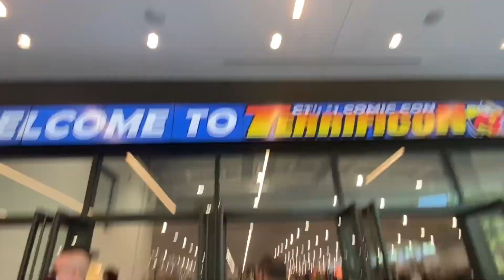BACKSPACE NERDZ: Discussing All Things Nerd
Pokemon, NFT, Funko, Movie Review

Starring: Anthony Pizarro, Sandy Kirkman, Bobby Torres